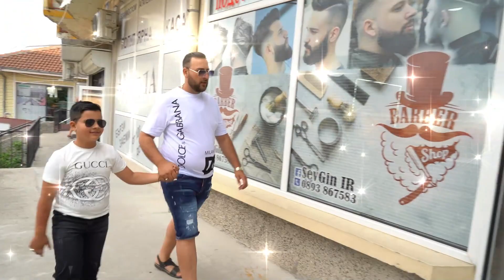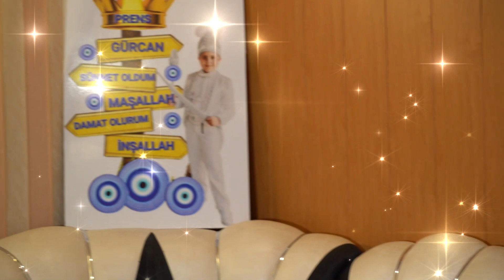SUNET NA GURCAN PASHA BELOMORTSI V1